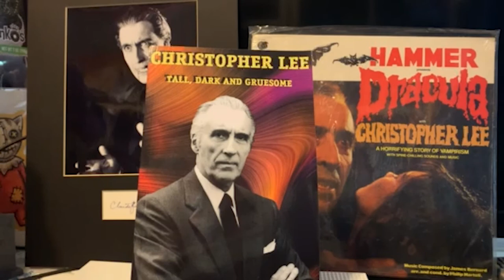Channel Update and Life and Deaths of CHRISTOPHER LEE Project and Contest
I am spending the month of May exploring that titan of horror cinema, Christopher Lee.

Come join Cody from H&S Collectibles, Ben from Cadaver Club, David from David’s Horror, John from Project Ellsworth, Phil from Phil’s Creepy Videos, and I every Saturday night at 9:15 pm Eastern on Cody’s channel